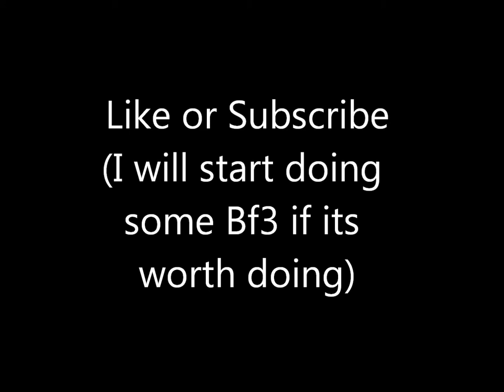Battlefield 3 - Metro Mortar?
did the mortars even make it? (aside from the ones that blew up infront of him)